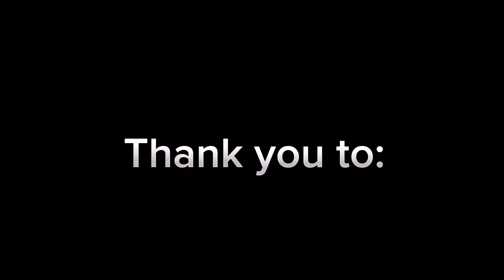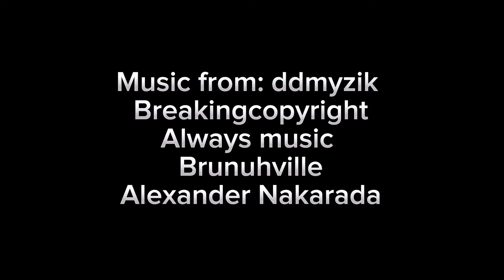Archibald and the quest for the princess (AN ORIGINAL SHORT FILM)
Thank you to everyone that participated in the filming of this short film
Special thanks to Alexander Nakarada for the music as well as breakingcopyright/brunuhville/Always music/ddmyzik